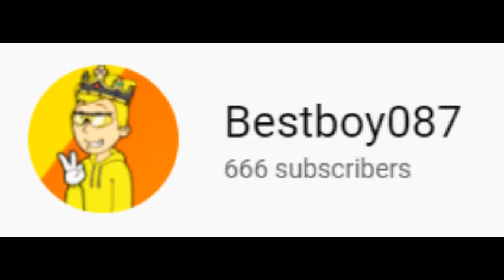I have 666 subs